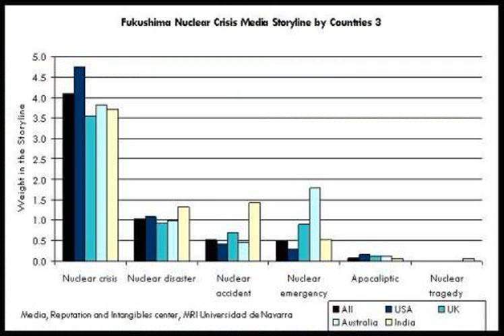Fukushima crisis: What we know